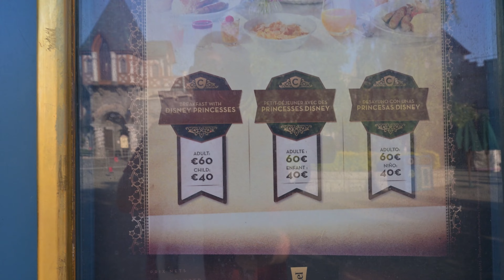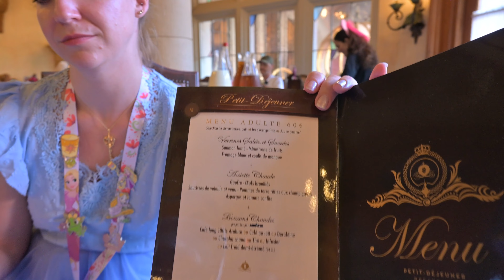PETIT-DÉJEUNER AVEC LES PRINCESSES DISNEY À L'AUBERGE DE CENDRILLON - DISNEYLAND PARIS - 2023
Dans cette vidéo nous vous faisons découvrir une offre présente à @DisneylandParis revenue il y a peu, à savoir la possibilité de prendre le petit-déjeuner avec les Princesses Disney à L'Auberge de Cendrillon !

Toutes les images proviennent de notre séjour pour nos 10 ans de mariage en Juin 2023.

La vidéo est plus complète et plus travaillée que le passage présent dans le Vlog des 10 ans bien évidemment !
Cela peut vous faire découvrir ce super moment sans forcément vous farcir un Vlog d'une heure 😅

Bon visionnage ! 🤗

00:00 Intro
00:34 Entrée sur le parc avant tout le monde !
02:01 Le Petit-déjeuner à l'Auberge de Cendrillon
03:40 Notre avis
05:56 Fin

Filmé le 15 juin 2023.

*NOTRE MATÉRIEL :*

- Nikon Z30
- Objectifs Nikon : ZR 16mm - 50mm (f3.5/6.3) + ZR 24mm (f1.7)
- Manfrotto PIXI Trépied
- Micro RHODE VideoMic GO II
- Go Pro Hero 11
- Logiciels utilisés : Adobe Premiere Pro - After Effects - Photoshop